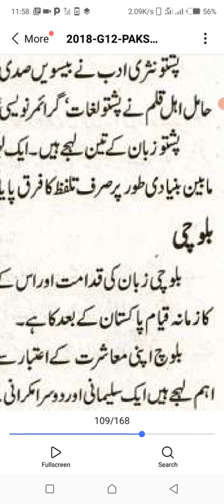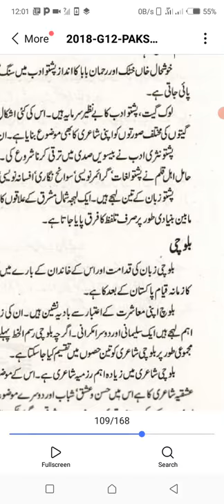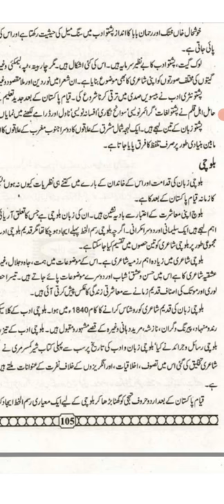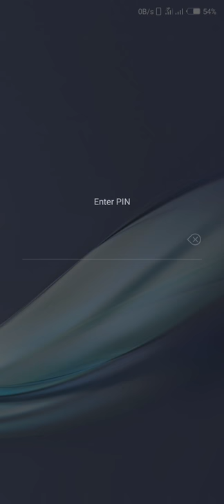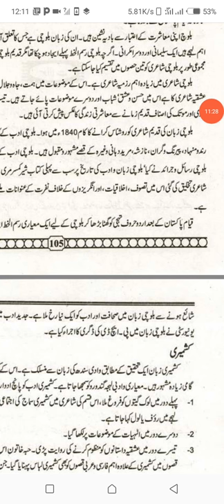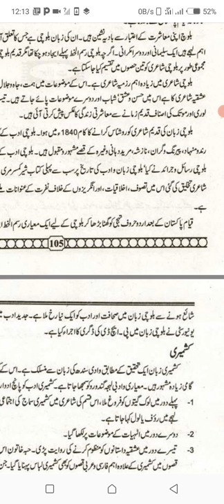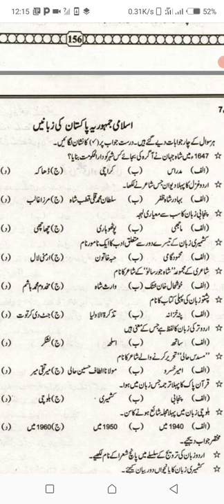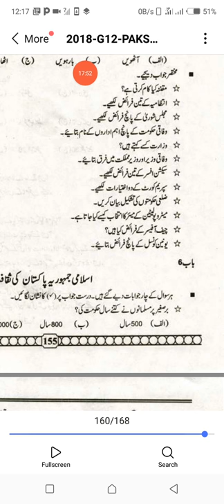2nd year pak studies lecture no 12 Sir Salman